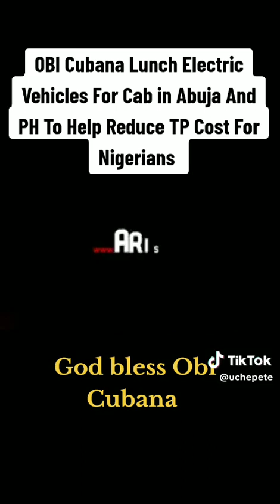New development & Launching of electric cars in Abuja for easy transportation